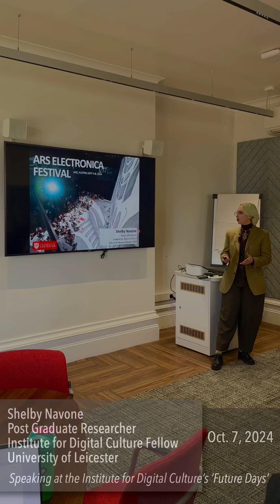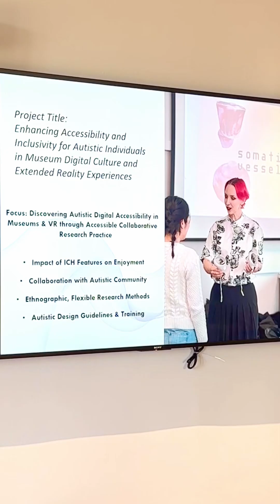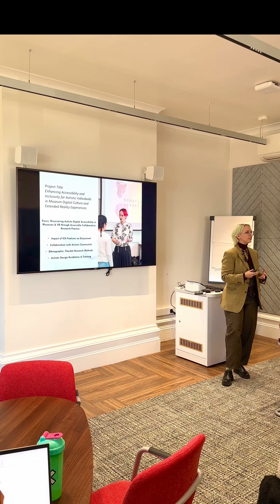Digital Culture Accessibility for Autistic Individuals PhD Project Explained in under 5 minutes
In this video I introduce myself and explain my PhD project in under five minutes. The long title of my research is: Enhancing Accessibility and Inclusivity for Autistic Individuals in Museum Digital Culture and Extended Reality Experiences